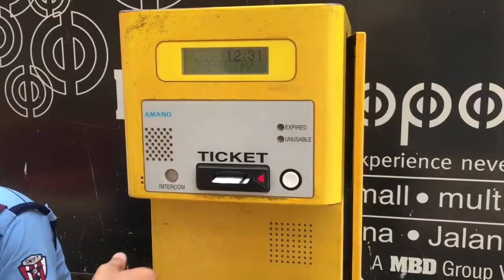When i went out to watch SATYAMEVA JAYATE - VLOG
This video is about a day when i wrapped up my youtube video making for friday release and when out to watch satyameva jayate.